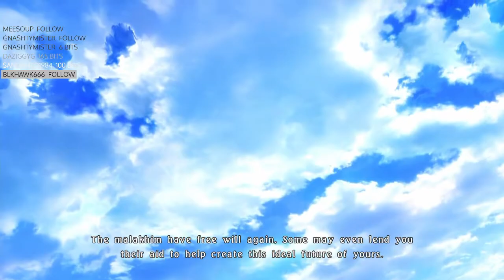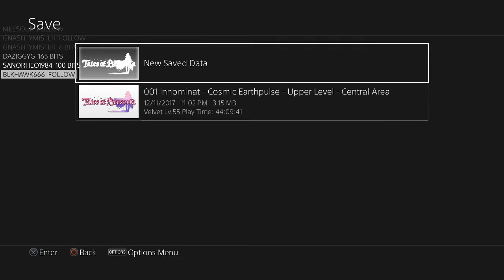Tales of Berseria | The Final Countdown #22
-Cue Music- It's about to go down